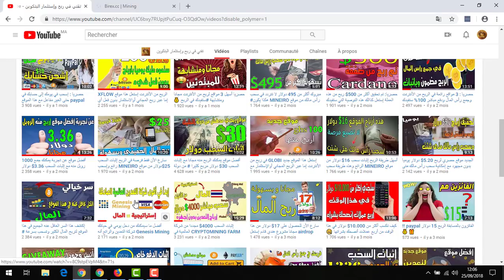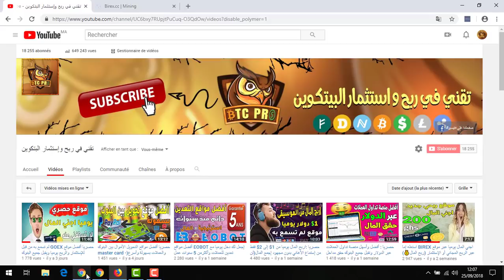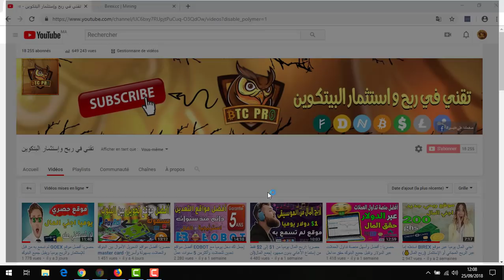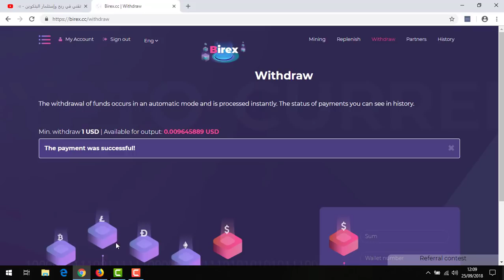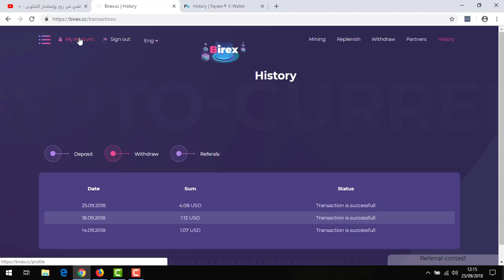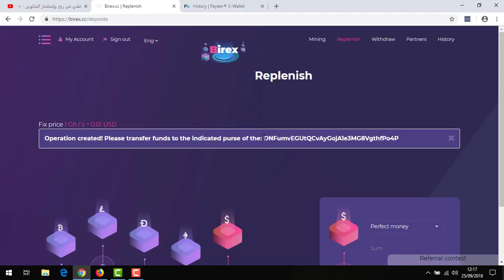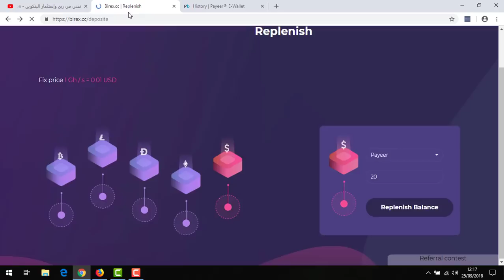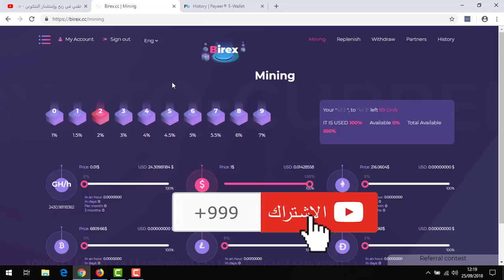إستغل الربح من الأنترنت من موقع BIREX بدون جهد رأس المال إثبات السحب أكثر من 7$ دولار 💰